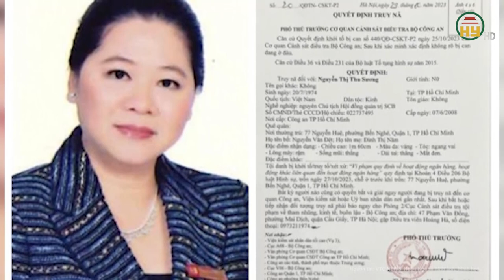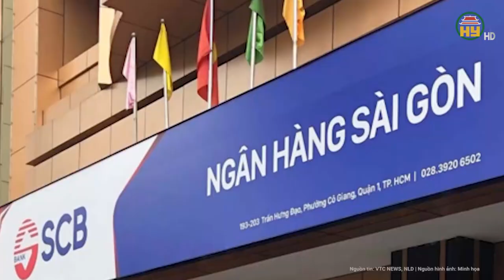Vụ Vạn Thịnh Phát: Bất ngờ số tang vật “khủng” cùng 1.500 “sổ đỏ” được tiếp nhận để xét xử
Hưng Yên TV | Vụ Vạn Thịnh Phát: Bất ngờ số tang vật “khủng” cùng 1.500 “sổ đỏ” được tiếp nhận để xét xử
Ngày 22-2, Cục Cục Thi hành án dân sự (THADS) TP.HCM cho biết đơn vị đã thành lập Tổ tiếp nhận vật chứng các vụ án xảy ra tại Công ty Cổ phần Tập đoàn Vạn Thịnh Phát, Ngân hàng Thương mại cổ phần Sài Gòn (SCB) và các công ty, đơn vị, tổ chức liên quan - gọi tắt là Tổ tiếp nhận vật chứng các vụ án Vạn Thịnh Phát.
Địa chỉ: 164 Nguyễn Văn Linh, thành phố Hưng Yên, tỉnh Hưng Yên
Tiktok: Truyền hình Hưng Yên
Facebook: Đài Phát thanh và Truyền hình Hưng Yên
Zalo: Đài PTTH Hưng Yên